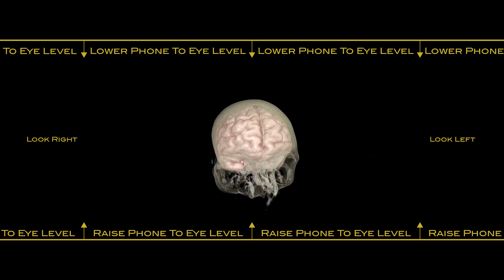AVM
Explore a pre-embolized cerebellar